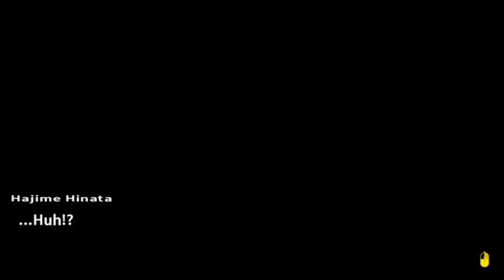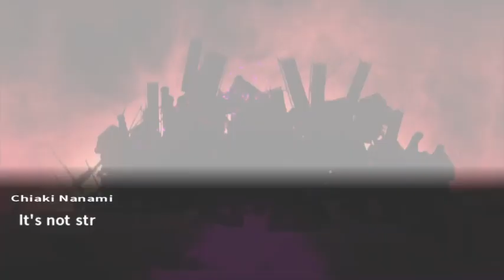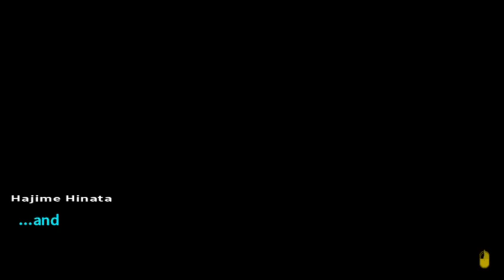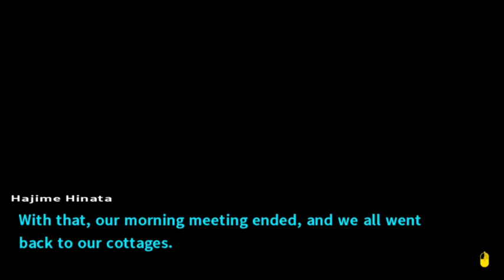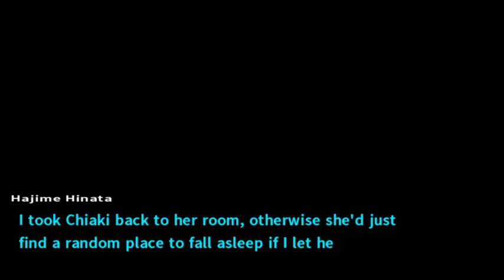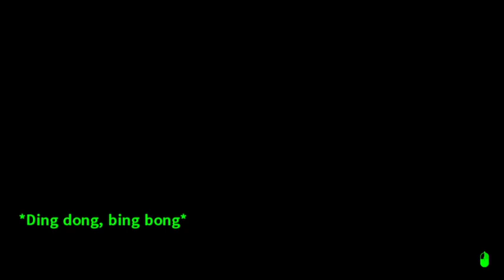THE HECK IS "IT"? ~ DANGANRONPA 2: GOODBYE DESPAIR #15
So going to check up on mafia boy. Also all this talk of "it"...I think we all know what "it" is